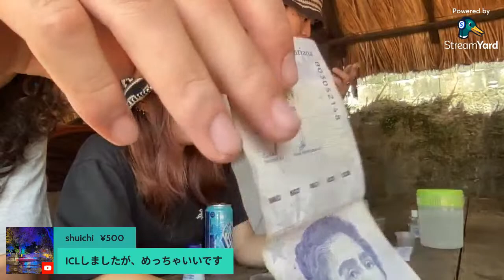【ラジオロジ🎙】ついにベネズエラ入国!!! 国境沿いの町から、日本人バックパッカーと３人で生配信。『世界196ヶ国 制覇の旅』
TikTokにしか上がってないコンテンツがあります！

Instagramにも旅の様子を投稿してるのでぜひ見てください！

『生ぶらりオロジ』を不定期でやっているので、そちらも要Checkです!!